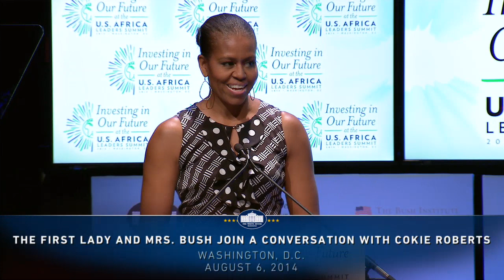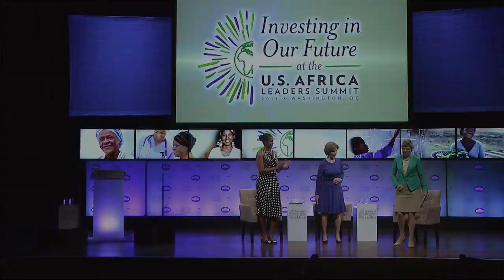A Conversation with The First Lady and Mrs. Laura Bush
During the U.S.-Africa Leaders Summit Symposium for African Spouses, the First Lady and Mrs. Laura Bush took part in a moderated conversation with NPR’s Cokie Roberts on August 6, 2014.